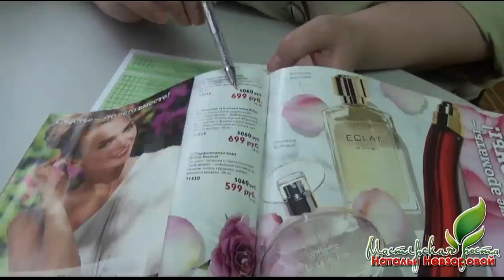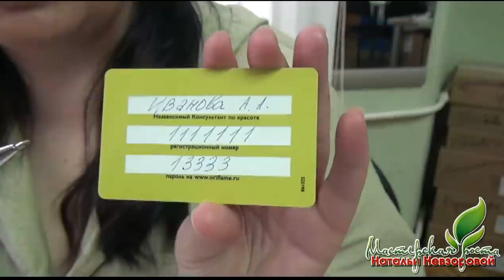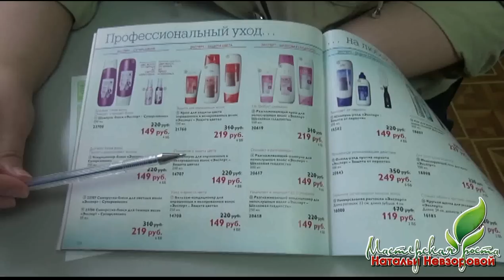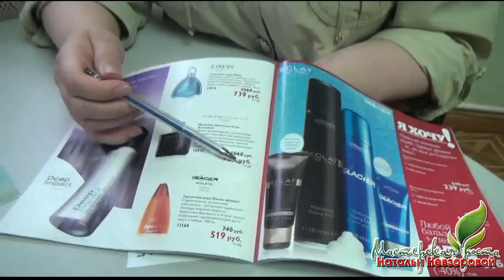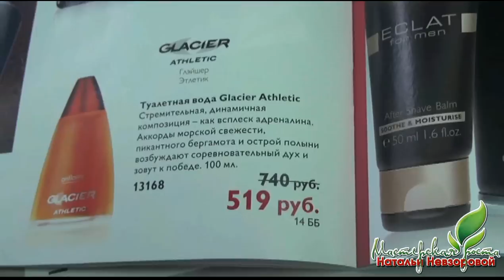Почему выгодно покупать косметику в Орифлейм